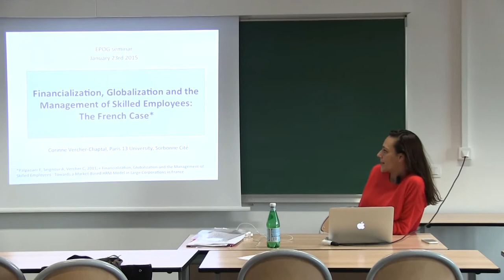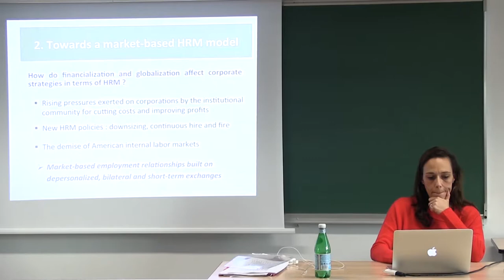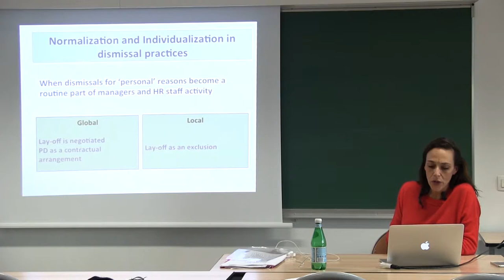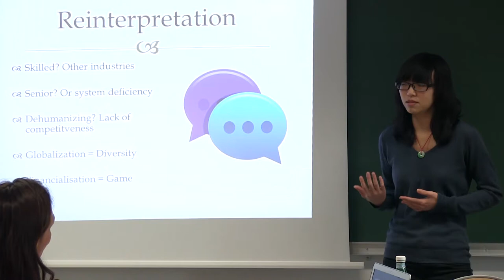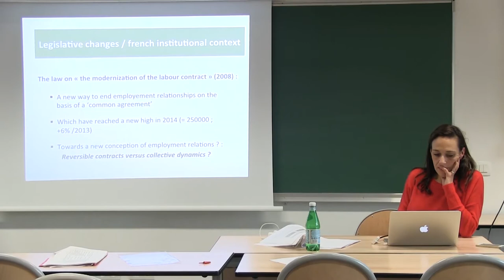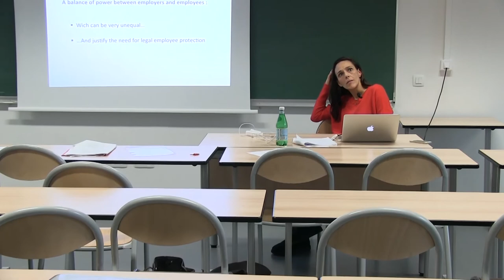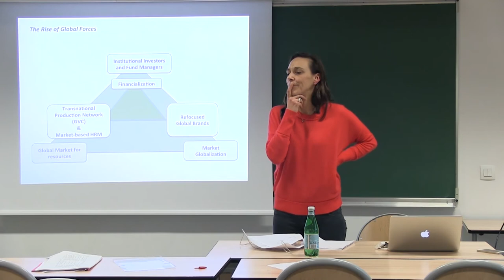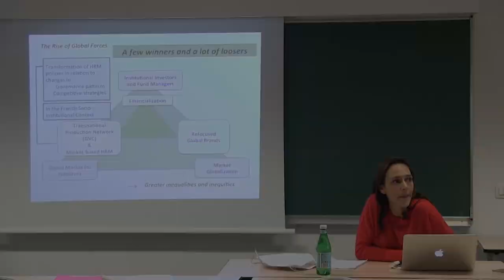EPOG seminar #31: Corinne VERCHER CHAPTAL – Financialization and Management of Skilled Employees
EPOG seminar #31 – Corinne Vercher Chaptal

"Financialization, Globalization and the Management of Skilled Employees"

Speaker: Corinne Vercher, Professor of Management at Université Paris 13
Discussants: Nicola Palla and Zhu Zhu